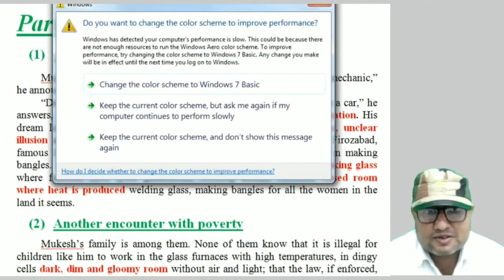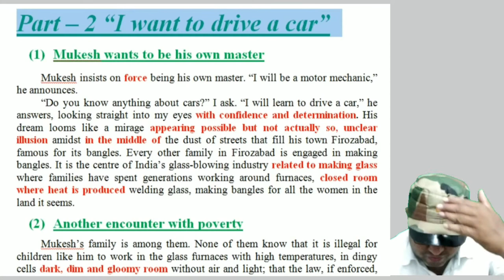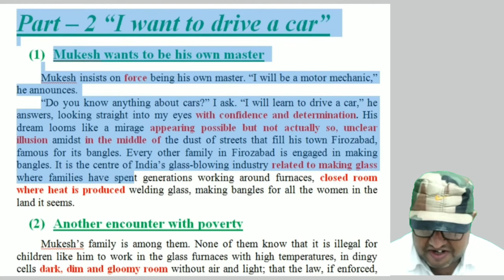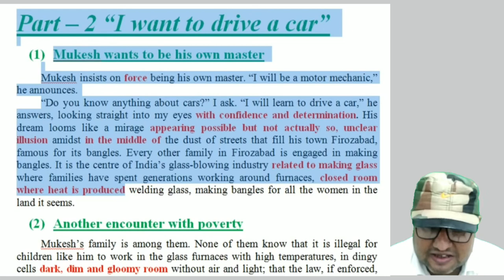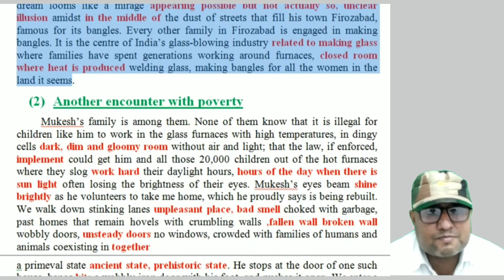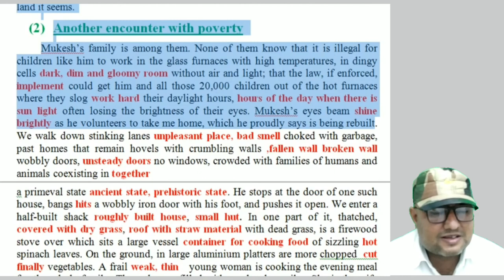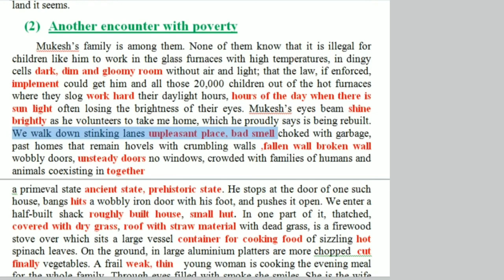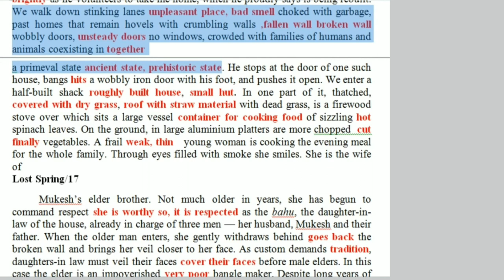STD 12 | ENGLISH | ENG MED | DAY 18 | TOPIC-UNIT-2-PART-5 | VASISHTHA E LEARNING SERIES